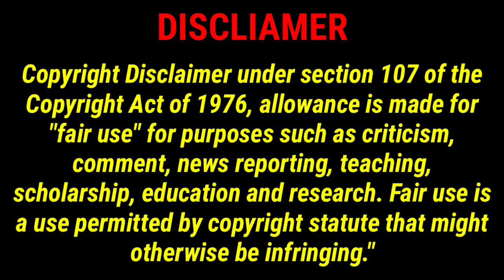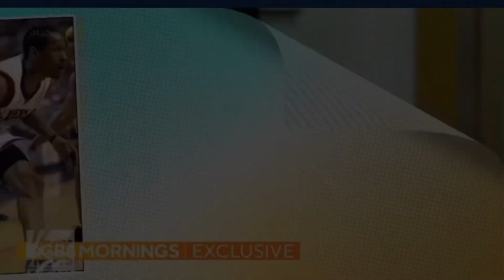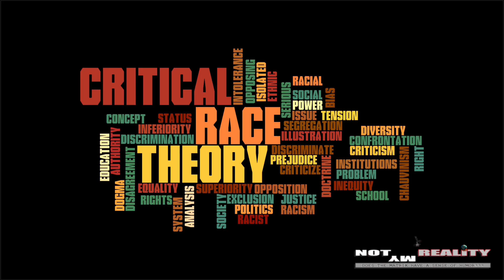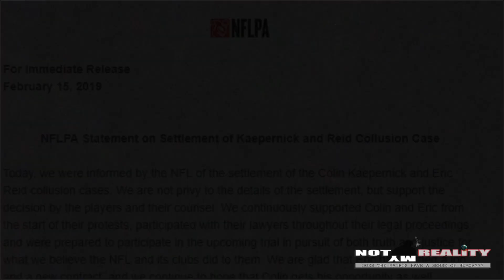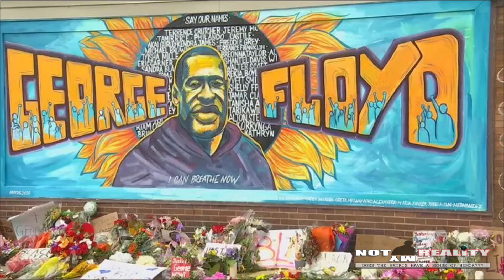Colin Kaepernick’s RACIST PARENTS EXPOSED! 100% Proof Of Racist Adoptions…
Colin Kaepernick’s  RACIST PARENTS EXPOSED! Proof Of Racist Adoptions…

Colin Rand Kaepernick born November 3, 1987  is an American civil rights activist and football quarterback who is a free agent. He played six seasons for the San Francisco 49ers in the National Football League (NFL). In 2016, he knelt during the national anthem at the start of NFL games in protest of police brutality and racial inequality in the United States.

Controversial football star Colin Kaepernick accused his white adoptive parents of perpetuating racism in a new interview.

The former NFL star told CBS Chicago he struggled growing up in a “problematic” household, a throughline he details in his upcoming graphic novel, “Change the Game.”

“I know my parents loved me, but there were still very problematic things that I went through,” Kaepernick said.

“It was important to show that, no, this can happen in your own home, and how we move forward collectively while addressing the racism that is being perpetuated.”

The graphic novel tells the story of Kaepernick’s journey from high school into his storied athletic career that heavily centers around his lack of choice in his future. His parents, particularly, tried to steer him in a direction they thought was best, which led to several fights between them and their adopted son

One of these disagreements illustrated in the novel was a fight over his hairstyle.

Kaepernick, in an attempt to idolize basketball player Allen Iverson, wanted to embrace his blackness by wearing cornrows, but his mother pushed back.

“He’s getting what rolls?” his mother, Teresa, is cited as saying in the book.

In reality, she allegedly told him: “Oh, your hair’s not professional. Oh, you look like a little thug.”

The conversation with his mother has continued to impact Kaepernick’s life decades later, he said, even influencing his now-famous afro hairstyle.

“It also is informed why I have my hair long today,” Kaepernick said Thursday.

The lack of racial harmony in his own home encouraged Kaepernick to find community elsewhere, he said.

He chose to pursue a football career instead of a professional baseball career — both of which prospects were equally achievable — because there were significantly more black players in the NFL than MLB, he said.

Kaepernick still hopes to return to the turf, which he hasn’t seen since his 2016 ousting for kneeling during the national anthem in protest of police brutality and racial injustice.